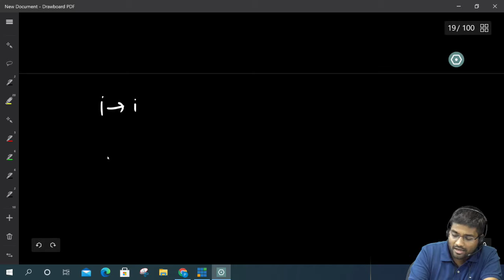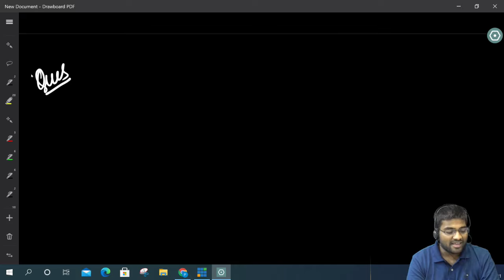CM1: Actuarial Mathematics | Level Annuity - Class 7 | By CA Praveen Patwari | IFoA | IAI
Join Praveen Sir to exercise your knowledge on CM1 - Actuarial Mathematics through live interaction sessions with students.

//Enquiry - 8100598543